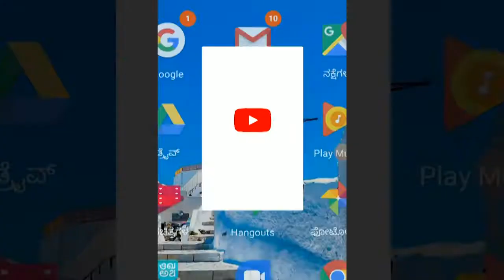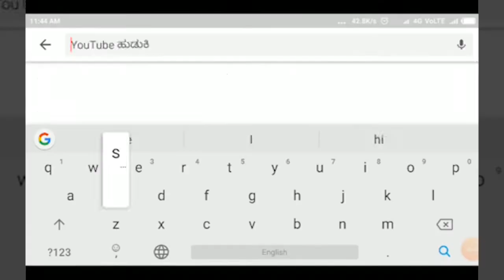ಅನಧಿಕೃತ ರಹವಾಸಿಪತ್ರ ಪಡೆದ ಮೋದಗಾ ಗ್ರಾಮದ ವ್ಯಕ್ತಿ||SATYAM TV KANNADA